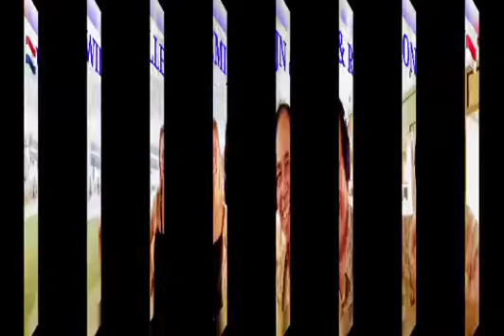🇮🇩💥🔥THE CORONA SEASON EVERYWHERE🔥💥🇮🇩 🇲🇨💃💘HAPPY TIME IN JAKARTA AND TANGERANG - INDONESIA💘🕺🏻🇲🇨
🇮🇩💥🔥THE CORONA SEASON EVERYWHERE🔥💥🇮🇩

🇲🇨💃💘HAPPY TIME IN JAKARTA AND TANGERANG - INDONESIA💘🕺🏻🇲🇨

🇲🇨💞👩‍❤️‍👨🎼MELODY..."THE BEST OF KOES PLUS"🎼👩‍❤️‍👨💞🇲🇨